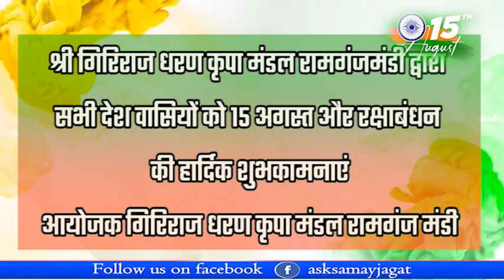सभी देश वासियों को 15 अगस्त और रक्षाबंधन की हार्दिक शुभकामनाएं !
रामगंज मंडी से संवाददाता पप्पू  गौड़